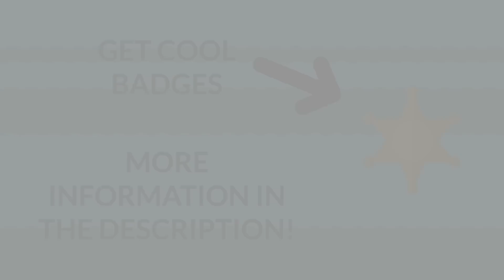Is Sigma Male BORN or BUILT?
Are sigma males born or built? Many people who want to be self-dependent and successful like the sigma males want to know if they have a chance to be like them by learning their ways. Answering the question can be difficult because there is no right or wrong answer. Sigma males can be born and sigma males can be made.

Watch to the end as we discover how to build yourself up as a sigma male.

You Will Also Like These: 👀
- 11 Confidence Tricks of High Value Man - Sigma Male Mindset
- How To Be Confident | Sigma Male Secrets
- How Sigma Males Master Self Control

👑 BECOME A MEMBER OF SIGMA MENTALITY COMMUNITY! 👑
🤝 We will show our appreciation by giving you:
⭐ Badges for loyalty next to your nickname!
⚔️ Custom emojis that you can use in our comment section!
🗳️ Members-only polls;
✍️ Members-only community posts;
🗣️ Shout outs;
↩️ Priority comment replies & more!
By supporting us, you will help us to create more awesome content for you!

💪 Show your Support by clicking that Like button!